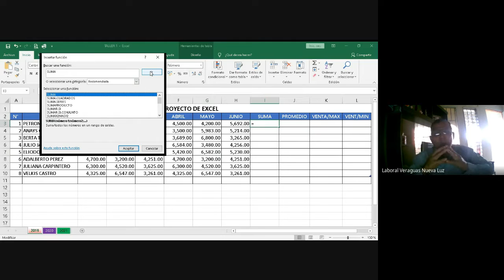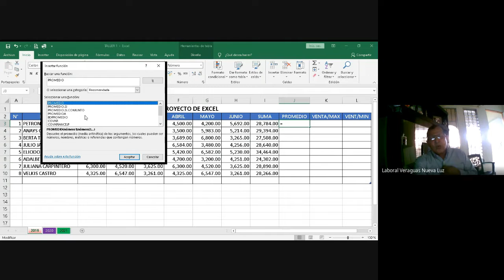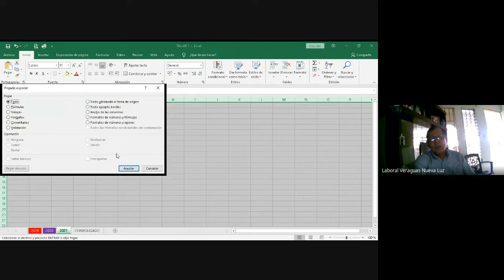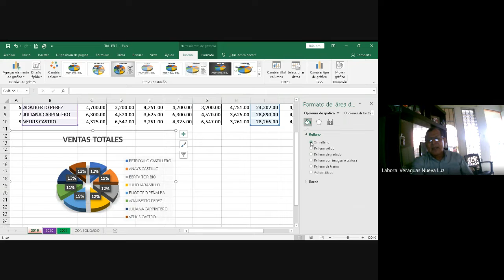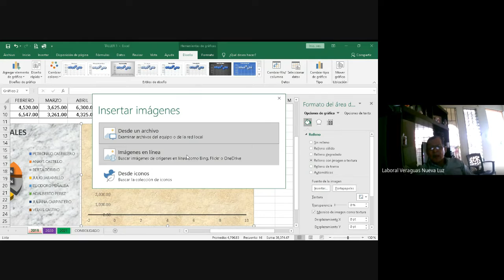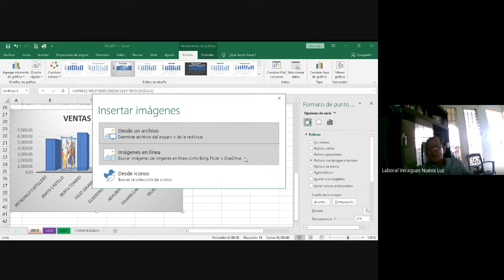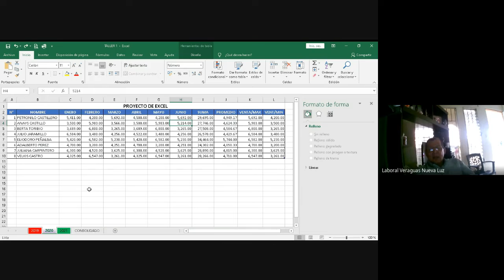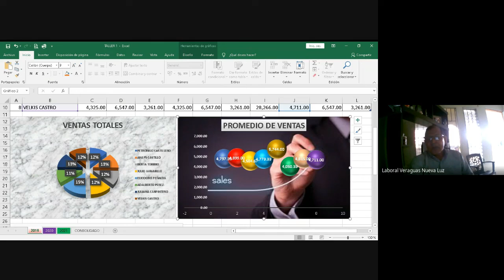INFORMATICA 10° BACHILLER EN LETRAS EXT. VERAGUAS (09-10-21)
BACHILLER EN LETRAS
PROFESOR: MARIO DONOSO
INFORMATICA